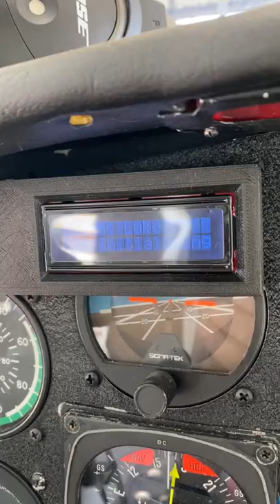How to Plane Swap